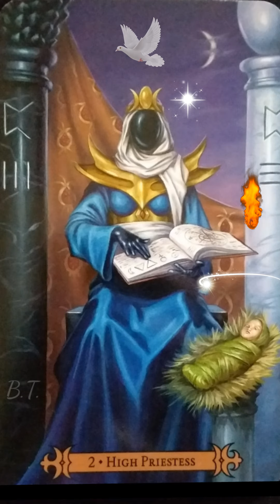The High Priestess Intuition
"I will listen hard to my intuition and
you will see it come to its fruition"

~Return Of The Oracle~🌙